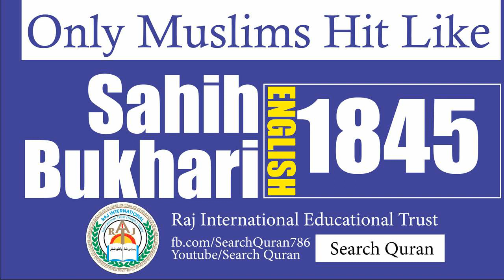Sahih Bukhari 1845 English Bukhari Sharif Hadith No 1845